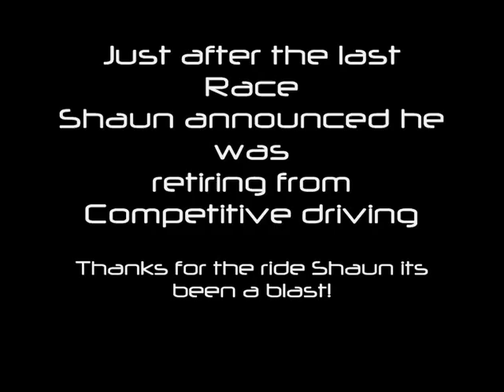BTCC 2011 Croft Roadtrip & Interview with AMD's Shaun Hollamby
Joe Brown & Kingsley Newman hit the road to Croft and shoot some random video on the way. All in the name of watching the BritishTouring Car Championship.
Shaun Hollamby gives a quick interview before First Practice.